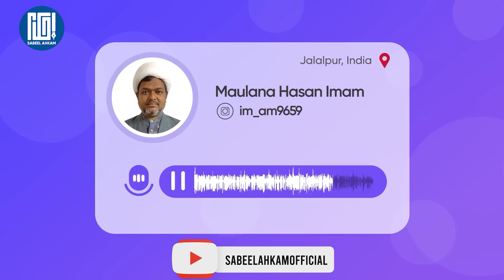Ladke Kab Baligh Hote Hain? | Larka Kis Umr Me Baligh Hota Hai? | Ladkon Ke Baligh Hone Ki Umr Kya h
SabeelMedia
Sabeel Ahkam
SabeelComment

Question
Ladkon Ke Baligh Hone Ki Umr Kya h? |
Ladke Kab Baligh Hote Hain? |
Larka Kis Umr Me Baligh Hota Hai? |

Answered By Maulana Hasan Imam Sahab